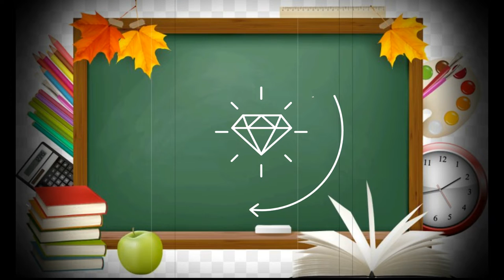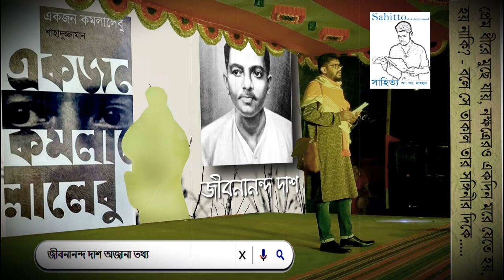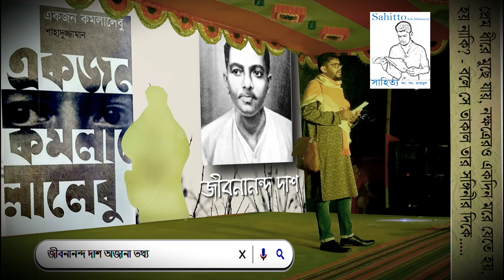জীবনানন্দ দাশ ll একজন কমলালেবু (উপন্যাস) - শাহাদুজ্জামান ।। Ekjon Kamalalebu by Shahaduz Zaman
একবার যখন দেহ থেকে বার হয়ে যাব
আবার কি ফিরে আসব না আমি পৃথিবীতে?
আবার যেন ফিরে আসি
কোনো এক শীতের রাতে
একটা হিম কমলালেবুর করুণ মাংস নিয়ে
কোনো এক পরিচিত মুমূর্ষুর বিছানার কিনারে।
কমলালেবু
- জীবনানন্দ দাশ